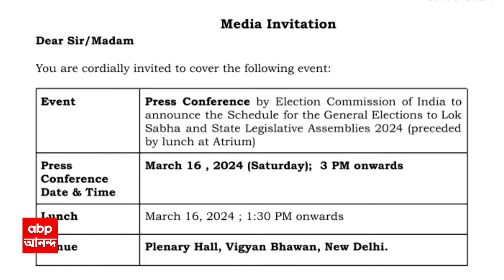Arjun Singh: তৃণমূল কংগ্রেস ছেড়ে বিজেপিতে যোগ দিলেন অর্জুন সিংহ। ABP Ananda Live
TMC News: তৃণমূল কংগ্রেস (TMC) ছেড়ে বিজেপিতে যোগ দিলেন অর্জুন সিংহ (Arjun Singh) ও দিব্যেন্দু অধিকারী (Dibyendu Adhikari)। বিজেপিতে যোগ দিলেন ব্যারাকপুরের সাংসদ ও তমলুকের সাংসদ ও শুভেন্দু অধিকারীর ভাই। তৃণমূল কংগ্রেসে যোগ দেওয়ার ২ বছরের মধ্যে ফের 'ফুল বদল' অর্জুন সিংহের। ABP Ananda Live